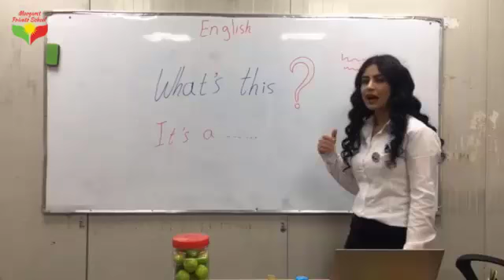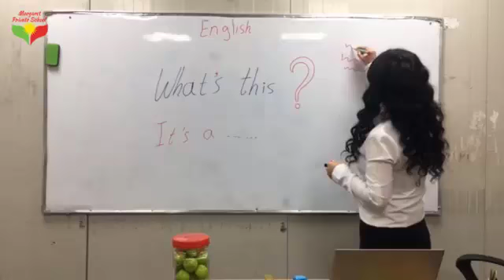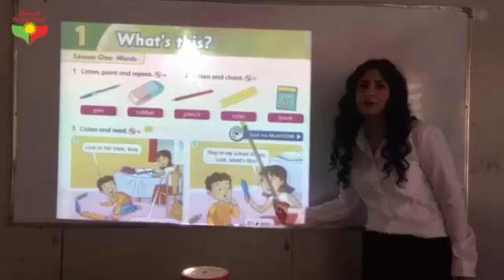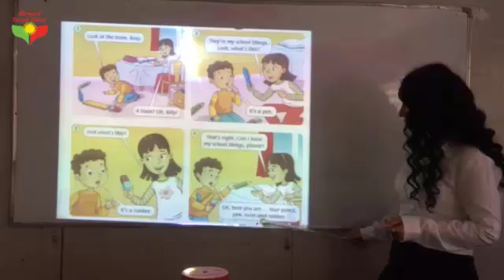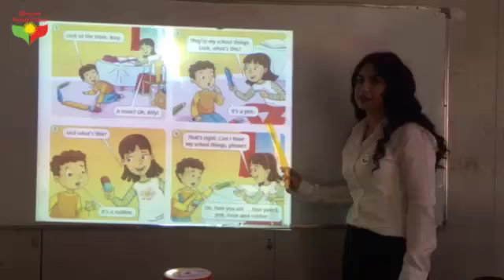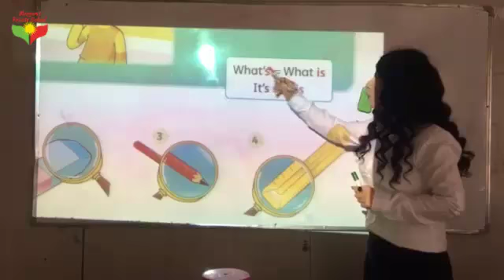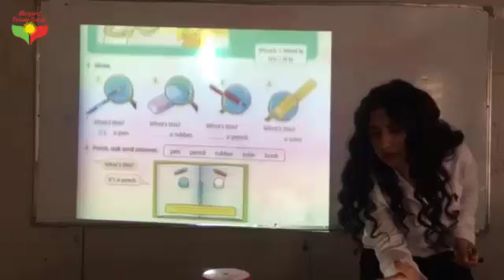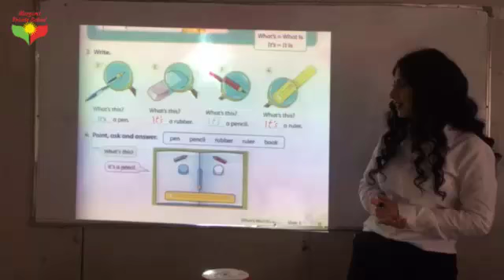English, Grade 1, p.g 8 & 9: Ms. Trwska Hadi